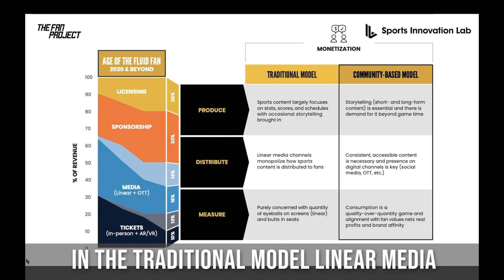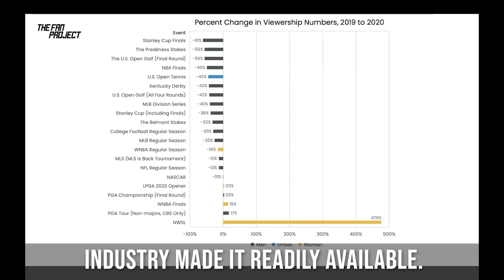Community-Based Monetization Model - Distribute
Learn about the new monetization model that will change the sports industry.